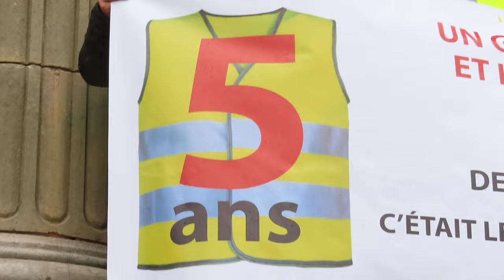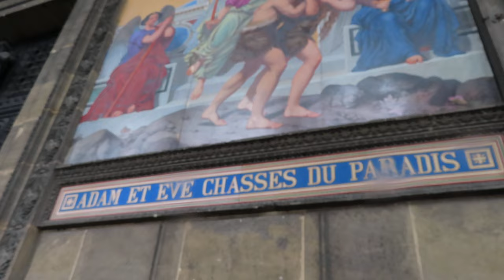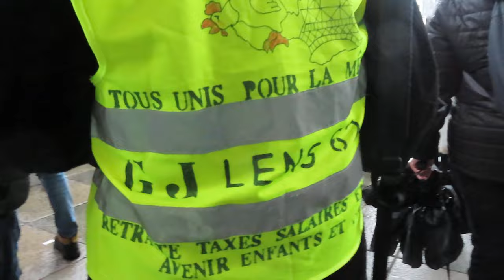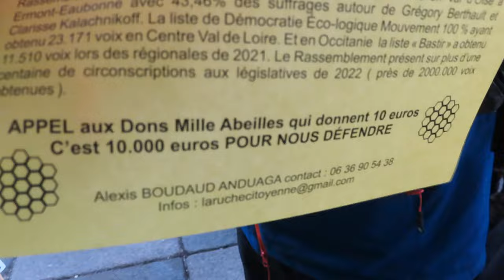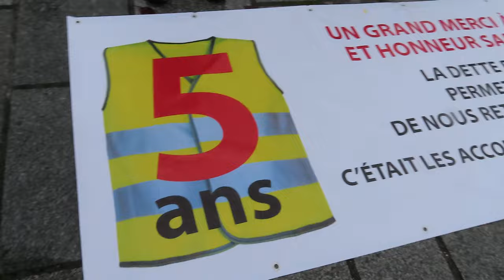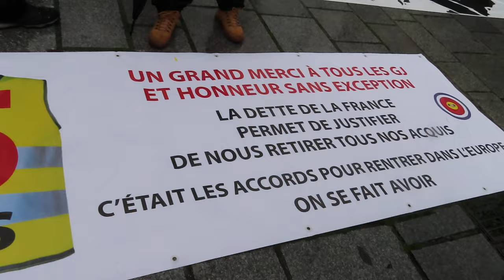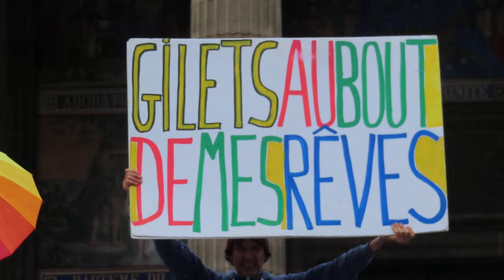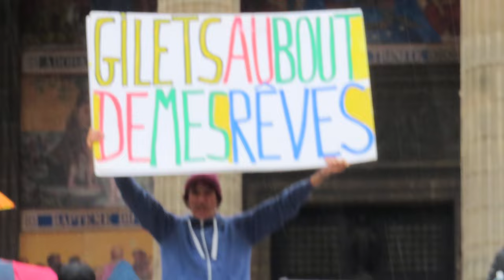2023 Paris mariepanic no.1 GJ 5 ans avec Yannick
Les 5 ans avec Yannick gilet jaune giletsjaunes mouvement gj5ans 18nov 2023 Paris mariepanic no.1 GJ 5 ans Les 5 ans des Gilets Jaunes QUINQUENNAT JAUNE Joyeux Anniversaire Les 5 ans du Mouvement des GILETS JAUNES Hommage à Julien Nicollet guitariste GJ
+ 18novembre 5ansgj2023 TOUS UNIS POUR LES CINQ ANS DU MOUVEMENT DES GILETS JAUNES
+ BlackLines artistes Manifestation Paris RDV Place Franz Liszt 75010 marche vers Place Anne-Marie Carrière 75018
+ 5 ans des Gilets Jaunes le 17 novembre 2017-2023 Joyeux Anniversaire Gilets Jaunes Paris 18 novembre 2023